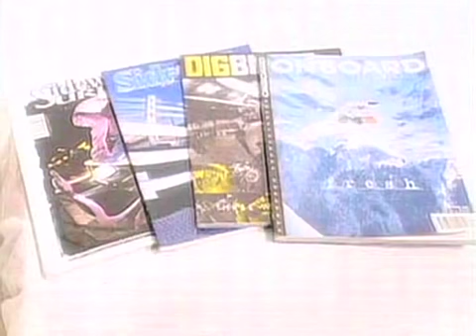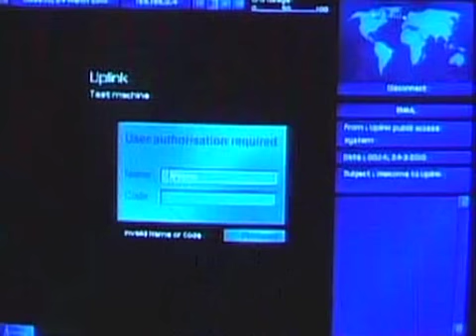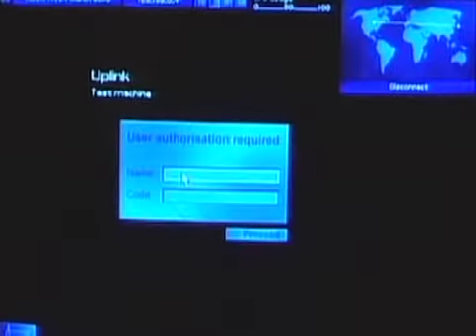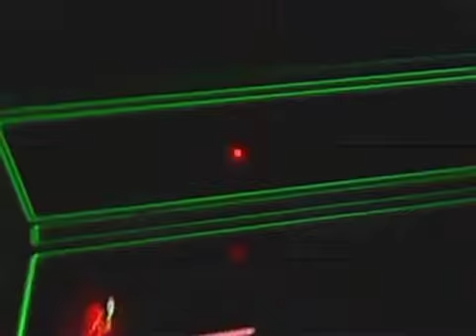Thumb Bandits S1 E6 Part 1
In Part1, Iain reviews Amped on the Xbox, a news bit on Uplink for the PC, main reviews of tennis titles include Cosmic Smash on DC, Tennis Masters on PC, Centre Court on PS2.
Aleks looks at Final Fantasy games.